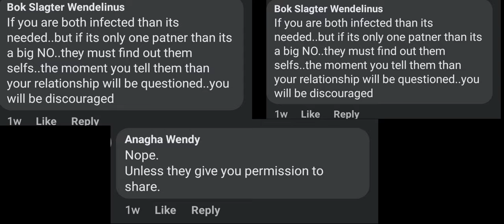SHOULD I TELL MY IN-LAWS MY PARTNER IS HIV POSITIVE? || LETTER FROMN A FAN.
On today's video i am answering an email from on of my followers what do you think about  telling in-laws about your partners HIV status?